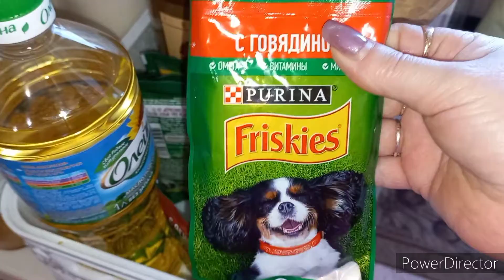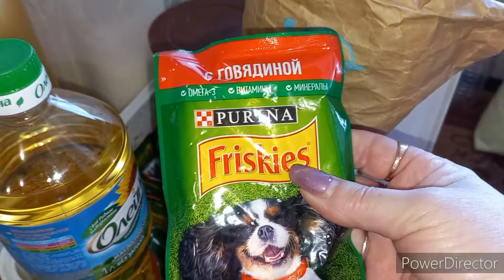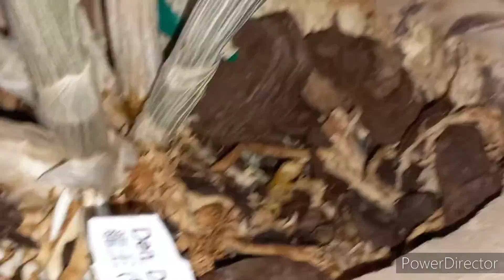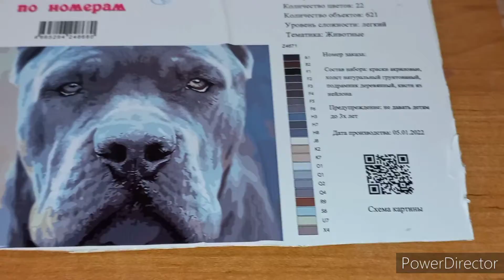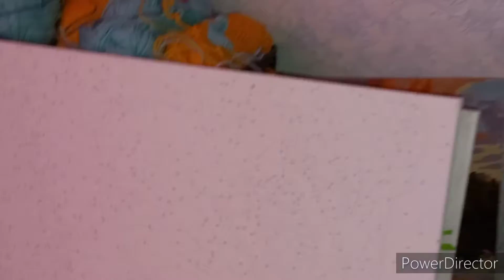Куда и как применили все подарки , Мартин полностью на натуральной еде , Была в магазине 5.04.22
ДЗЕН Моя Жизнь
мой КАНАЛ на Rutube
КАРТА СБЕР 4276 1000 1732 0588
ТЕЛЕГРАМ ГРУППА
ДЛЯ ЖЕЛАЮЩИХ ОТПРАВИТЬ НАМ ПОСЫЛОЧКУ
ПОЧТА ДО ВОСТРЕБОВАНИЯ
601202 Владимирская обл